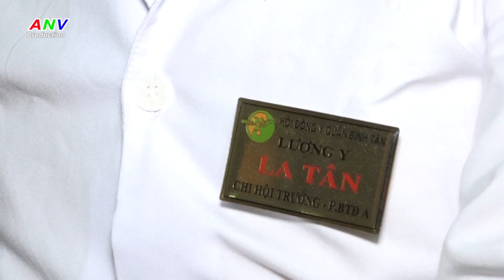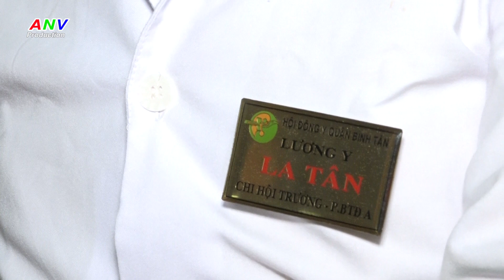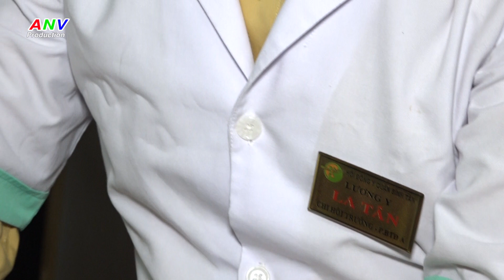Lương y La Tân CHỮA ĐAU XƯƠNG KHỚP, VIÊM XOAN...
- Lương Y La Tân số điện thoại 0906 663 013 địa chỉ số 106 Lầu 2, đường Tân Khai, Phường 4, Quận 11, TPHCM.
 Chữa bệnh đau xương khớp và viêm xoan, thoát vị đĩa đệm, thoái hóa cột sống, hở van tim, bướu, đau bao tử…